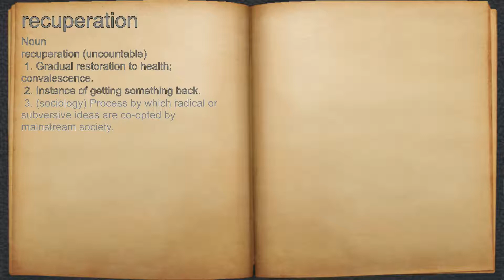What does recuperation mean?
A spoken definition of recuperation.

Intro Sound:
Typewriter - Tamskp